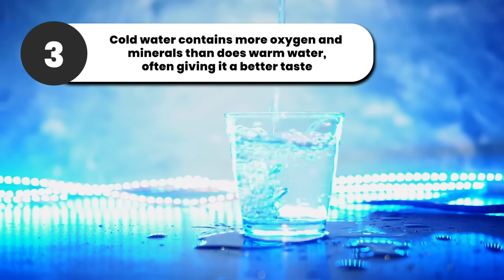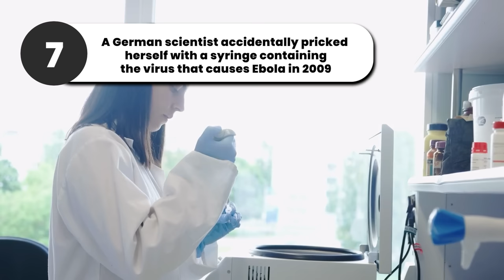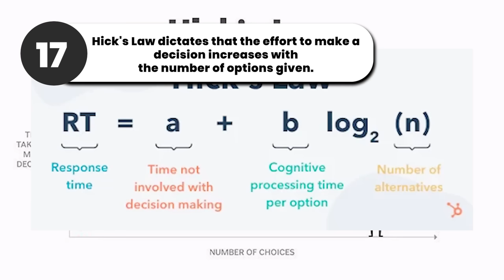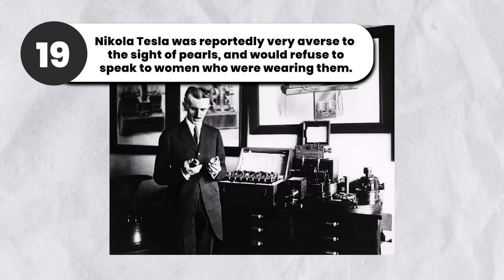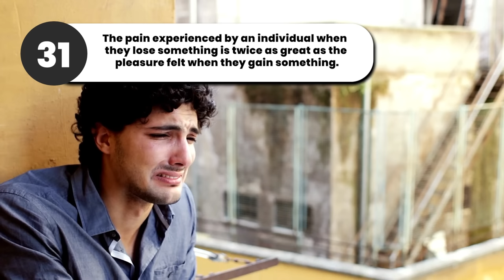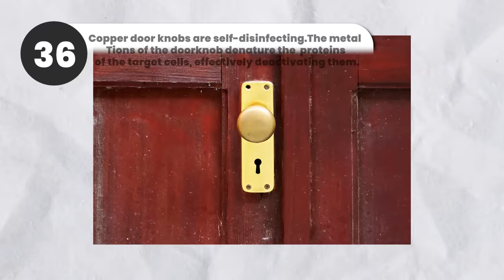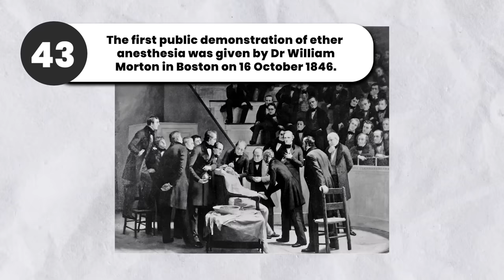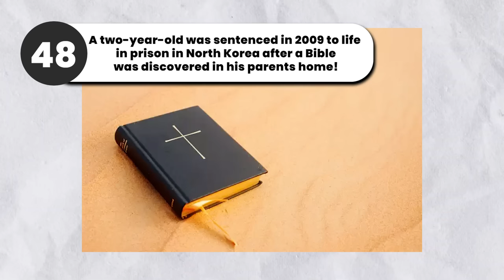50 AMAZING Facts That Will Blow Your Mind | Curio-City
In this video, we'll be revealing 50 AMAZING facts that will blow your mind. From tiny creatures that can live under water for weeks to the biggest animals on earth, we'll be exploring some of the most amazing and surprising things in the world!

If you're looking for something to do today, be sure to check out this video! These 50 facts will amaze and fascinate you, and you won't be able to stop watching! From the smallest creatures to the biggest animals in the world, you won't be able to stop exploring the amazing world around you!